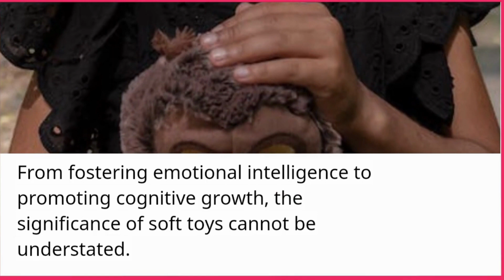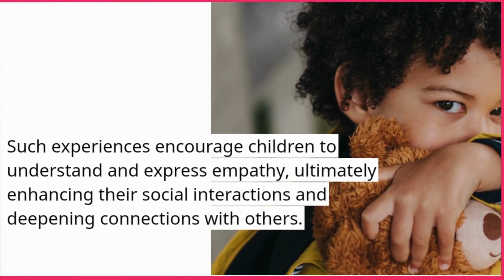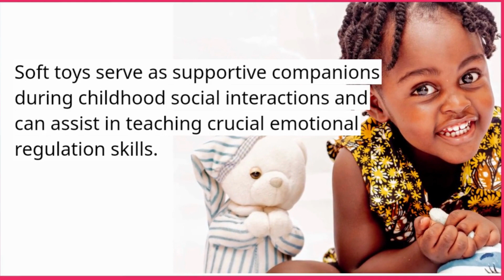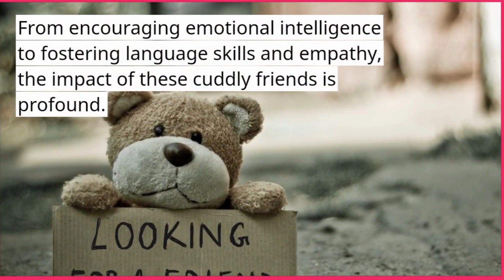Unveiling the Significance of Soft Toys in a Child's Development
Unveiling the Significance of Soft Toys in a Child's Development. Soft toys, also known as stuffed animals, have been cherished companions for children throughout history. Beyond being mere playthings, these cuddly creatures hold immense value in a child's development.